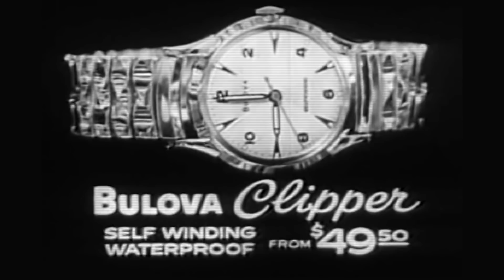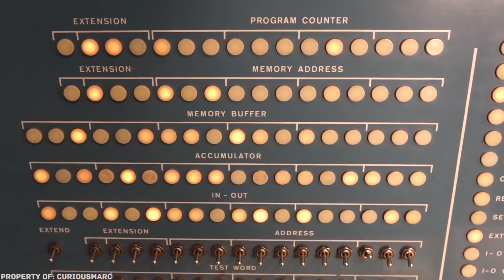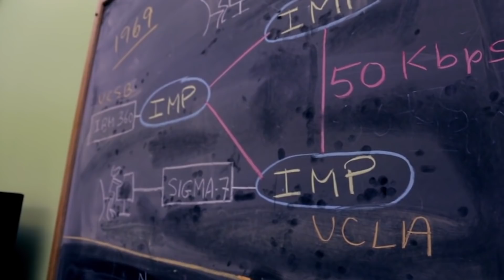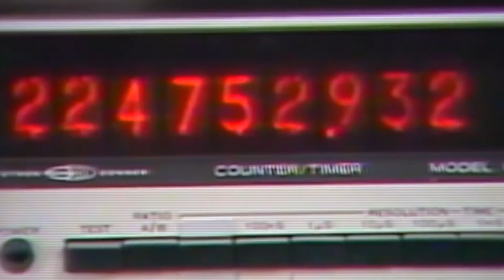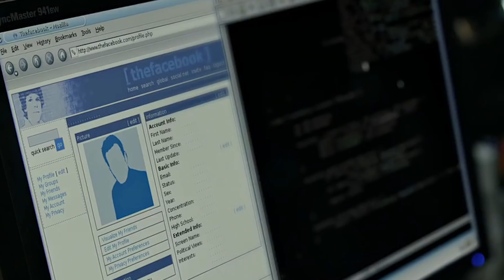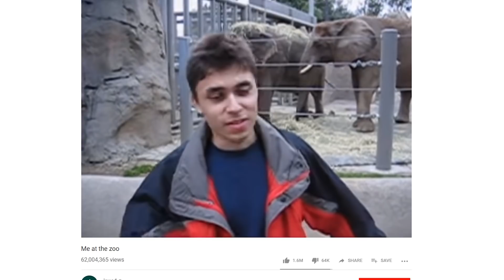Самое Первое Видео на Ютуб. Ты Должен Это Увидеть!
Сегодня, в век высоких технологий, кажется, что многие окружающие нас вещи, существовали всегда. Но даже у самых привычных предметов на планете есть своя история и те самые, первые в мире экземпляры. Например, первый чайник, картина или кеды. А какой же была самая первая телевизионная реклама? Первый в мире фильм? Первый компьютерный вирус? А первое видео, загруженное на YouTube? (ютуб) Давайте скорее выясним.